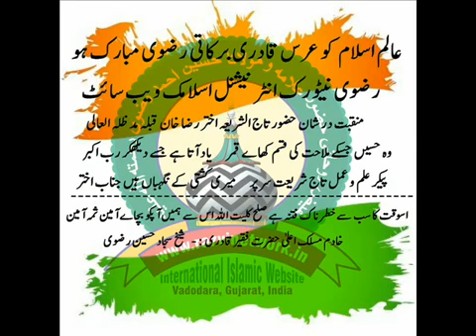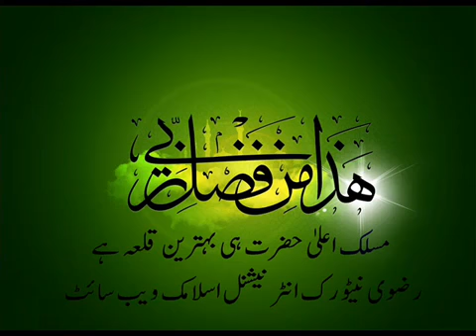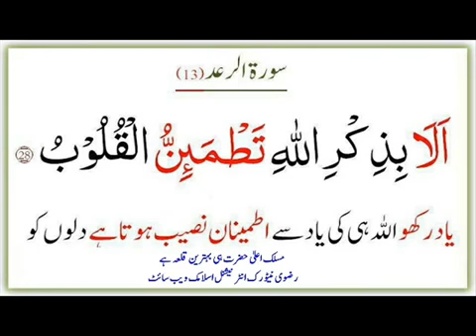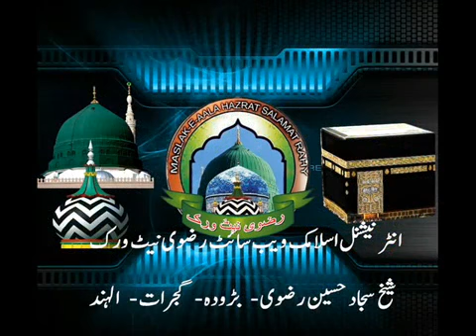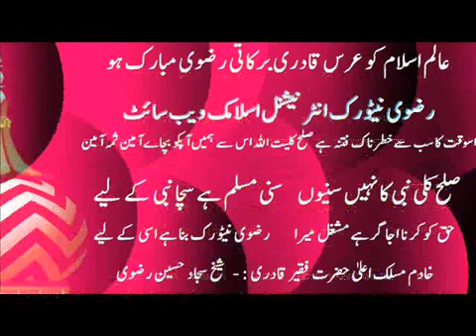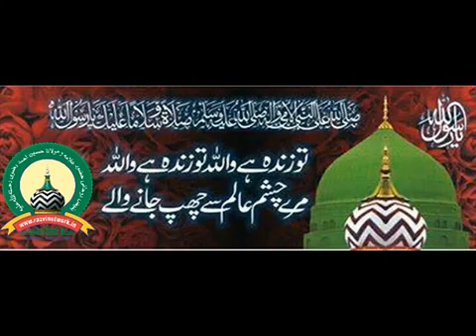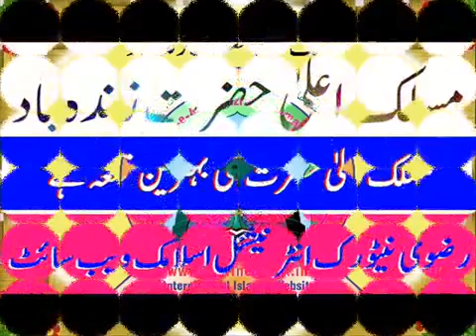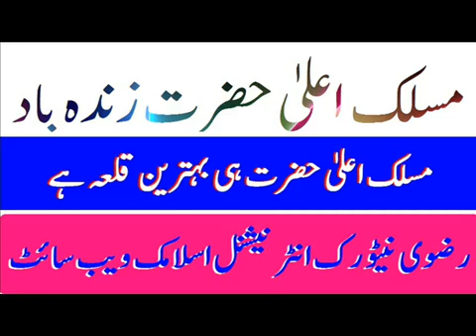Junaid Raza Athar Barelwi